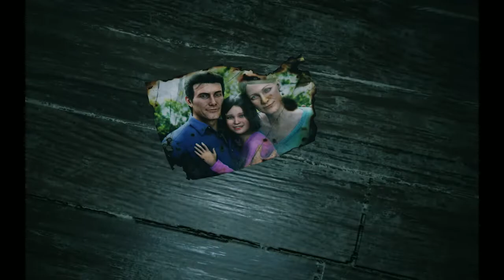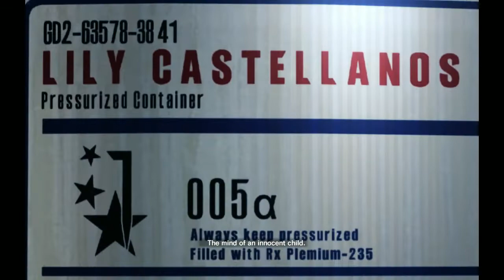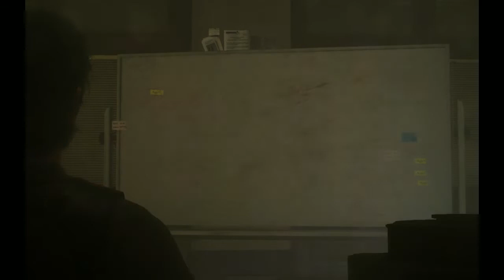The Evil Within 2 - Walkthrough Part 1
Evil Within 2 is a horror game and for now im just adjusting my mice so you can hear me as well in upcoming videos,